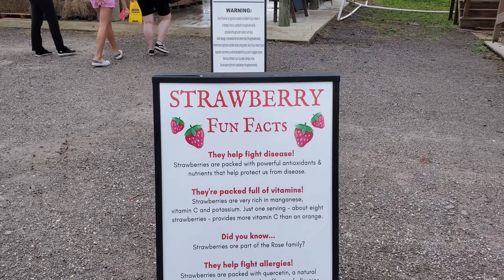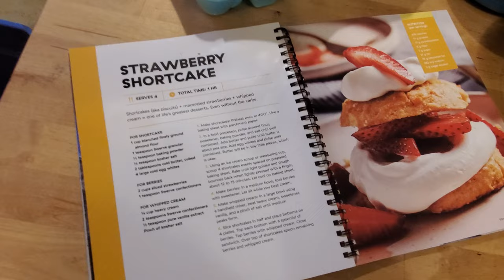Fresh Picked Strawberry Shortcake, Keto| Actually Farm to Table!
From the field to our kitchen! So excited to take you on this adventure from U-Pick strawberries right to making Keto Strawberry Shortcake!

Visit their facebook page for information about reservation availability!

See the full recipe down below.

Leave us a comment of other recipes you’d like to see!

We are also taking Trips around Florida, and sometimes throughout the US! Check out some of our other videos here:

Recipe:
From the book, "Keto for Dessert Lovers" by the editors of Delish

For Shortcake
1 cup keto flour (Almond and coconut blend is what we used, but almond flour will also work)
1 tsp swerve sweetener
1/2 tsp baking powder
1/4 tsp salt
2 tbsp cold butter cubed
4 cold large egg whites

For Strawberries
2 cups sliced strawberries
1 tsp swerve sweetener

For Whipped Cream
3/4 cup heavy cream
2 tsp swerve sweetener
1/2 tsp vanilla extract

1. Preheat the oven to 400°
2. In a food processor, combine all dry ingredients for shortcake with butter. Pulse until butter is pea sized.
3. Add egg whites and combine until a dough forms.
4. Using an ice cream scoop, measure out 4 biscuits. Bake until golden brown, approximately 12-15 minutes.
5. Mix the strawberries and sweetener, let sit while making whipped cream.
6. Combine heavy cream, sweetener, salt and vanilla in a bowl and beat until soft to medium peaks form.
7. Slice up biscuits, layer with strawberries and whipped cream, and enjoy!